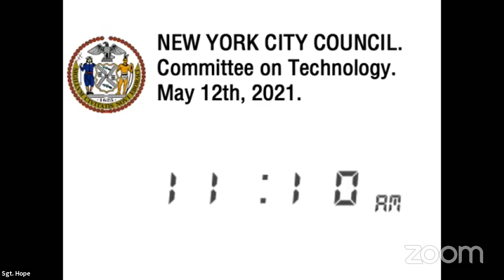NYCC REMOTE TECHNOLOGY 05122021 Thu 13 May 2021 15 39 16 0000